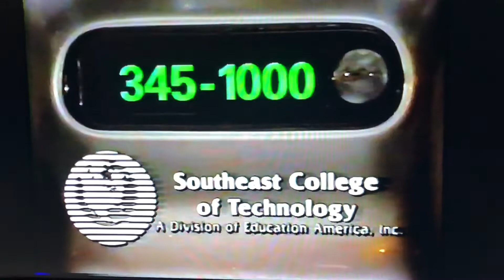Southeast College of Technology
A classic Memphis commercial features a high tech robot. From sometime in the 1990s. I don’t own this. Enjoy!